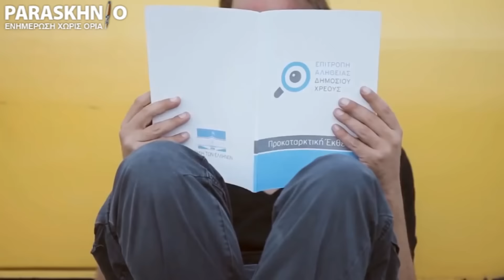Το πρόσωπο της χρονιάς 2015 που λατρεύουμε να μισούμε...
Το paraskhnio.gr συλλαμβάνει, με την κάμερα ανυποψίαστους πολίτες και τους βάζει στην διαδικασία να ψηφίσουν το πρόσωπο της χρονιάς που τους εντυπωσίασε, τους έκανε να βγουν έξω από τα ρούχα τους ή κέρδισε το πολυπόθητο κλικ τους.